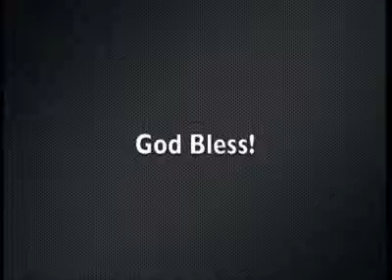Dogs Say Grace Before Eating Food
Dogs Saying Grace before meals